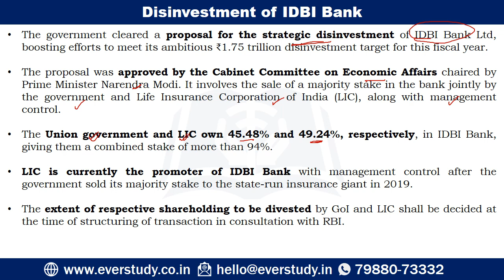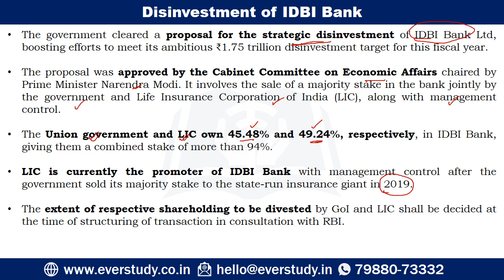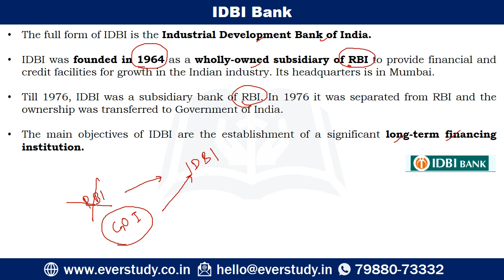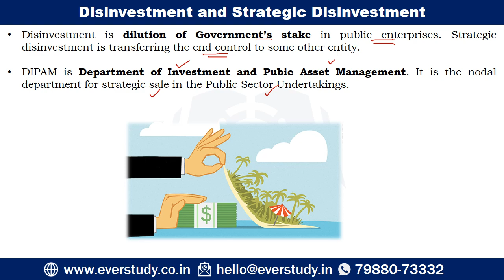Disinvestment in IDBI Bank | 5 Minutes Series | UGC NET Commerce | Management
To download PDF of this video and for regular updates join our telegram channel - Telegram